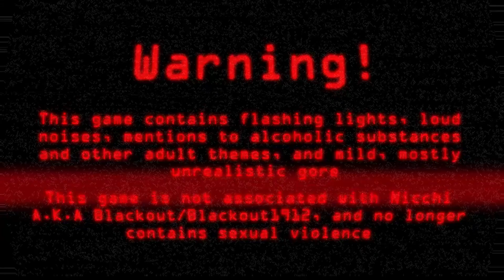Horror is the Removal of Masks | Dormitabis Remastered (Part 6)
It's back guys, Dormitabis. So far this is great and I'm loving it. There will be a version uploads once it's completed that's WITH commentary as I have been recording it with both for y'all. It just takes longer to edit and I wanted to test a theory on offering you lovely folks with and without commentary versions. So behold, Dormitabis Remastered.

Intro Free to use (I can't remember the website I created it through, been years)
Outro Free to use templates by @ruslanandreiko
Intro/Outro music Free to use music by @Infraction